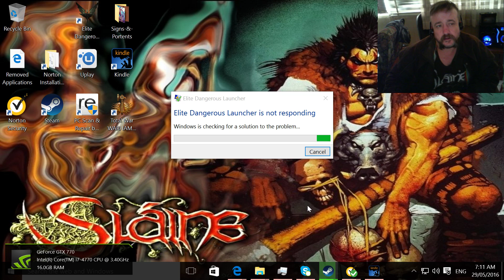Elite Dangerous 05 29 2016 07 10 56 17